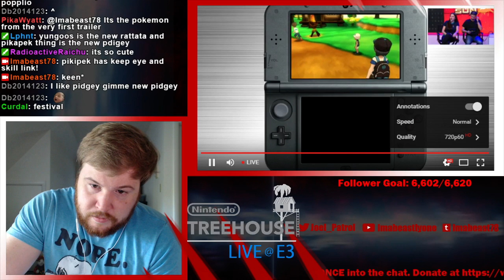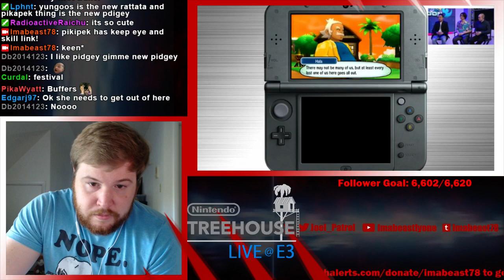Pokemon Sun and Moon New E3 Gameplay!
New Pokemon Sun and Moon Gameplay from Nintendo Treehouse Live at E3!